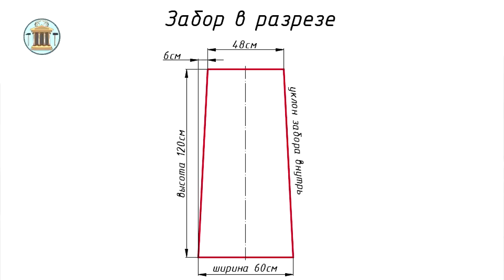Забор на сухую с живыми деревьями внутри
В видео есть субтитры на различных языках.

Оригинальный забор, потому что в него встроены живые деревья!

В Греции сложно выращивать деревья, поэтому к каждому деревцу относятся бережно и стремятся его сохранить. Так было принято решение оставить деревья, которые растут по линии забора, и обложить их камнями, чтобы им осталось пространство для роста.

Подробнее о строительстве забора сухой кладкой со встроенными живыми деревьями читайте